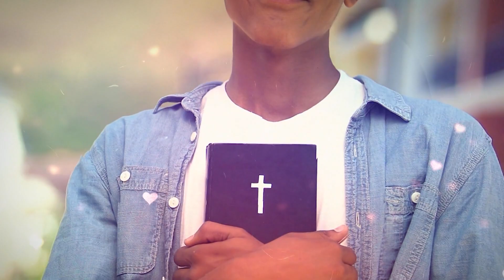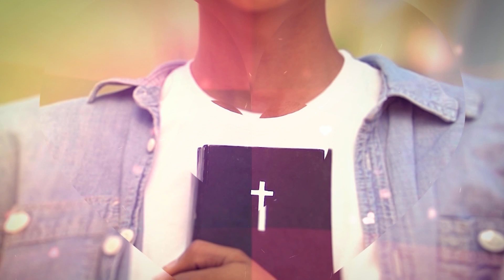Eu pertenço a Deus! - Ana Clara Rocha - Palavra do Dia 29/04/23